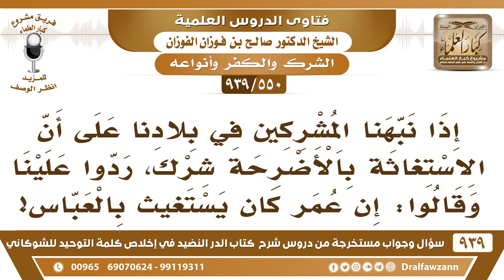[550 -939] يحتج علينا من يستغيث بالأضرحة بأن عمر رضي الله عنه كان يستغيث بالعباس؟ - صالح الفوزان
-[550 -939] السؤال: إذا نبهنا المشركين في بلادنا على أن الاستغاثة بالأضرحة شرك، ردوا علينا وقالوا: إن عمر كان يستغيث بالعباس؟
الجواب: العباس حي ما هو بميت، وعمر طلب من العباس الدعاء يجوز طلب الدعاء من الحي ، ولا استغاث لفظ «استغاث» هذا لا الذي ورد أنه يستسقي بالعباس؛ يعني يطلب منه أن يدعو الله بالسقيا لهم.
للاشتراك في قناة الشيخ صالح الفوزان

للاستفسار والإقتراحات والدعم
رئيس الفريق
لمشروع كبار العلماء